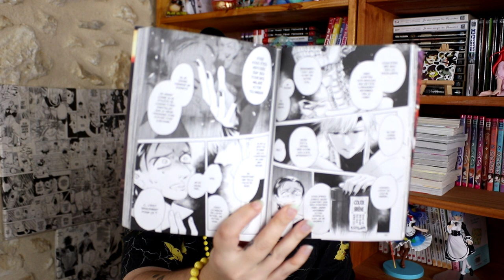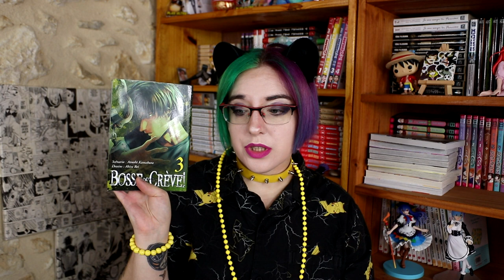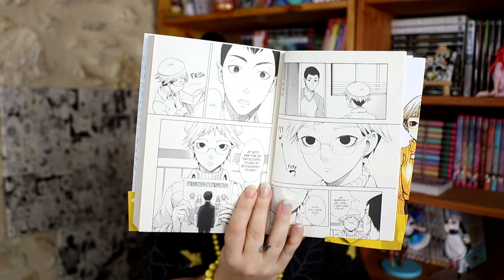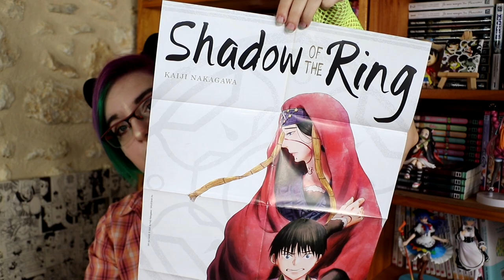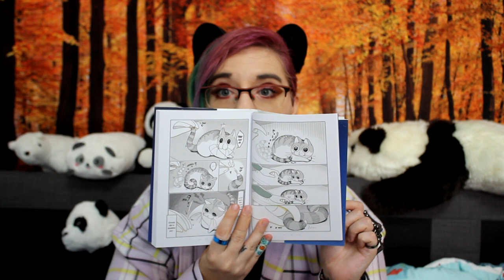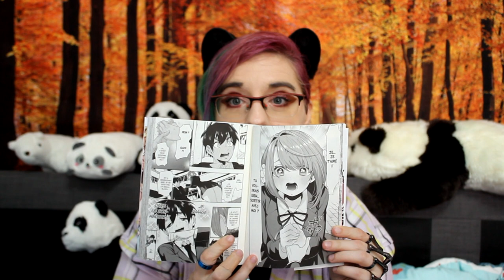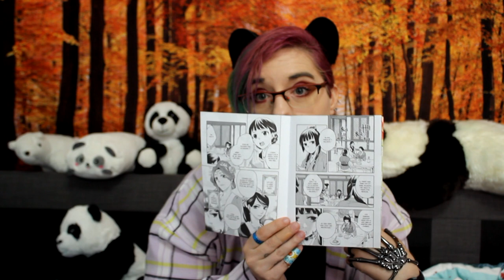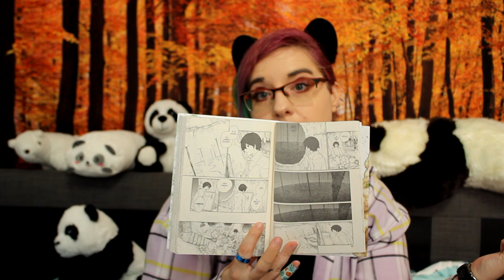200€ - achat manga septembre 2023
les boutiques cité  :
Cash Express Magasin d'occasions : 101 Cr d'Alsace-et-Lorraine
La Bouquinerie plus : 244 rue sainte Catherine
 La Bouquinerie plus : 44 Pl. Gambetta
MANGA KAT : 94 Cr d'Alsace-et-Lorraine